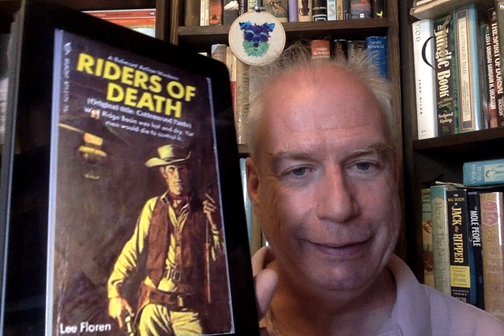A June on the Range (or is it Lee Floren?) Roundup!